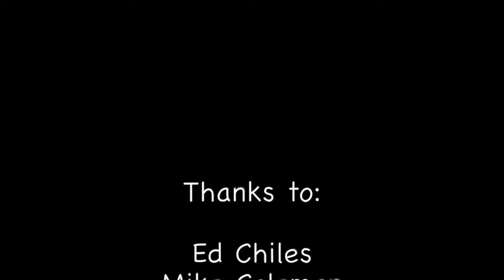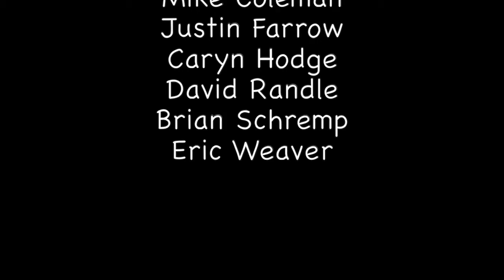Part 5 Ed Chiles Sandbar Tasting Lunch Strawberry Shortcake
Ed Chiles talks about Gamble Creek produce as guests enjoy the fresh from the farm strawberries and Teddy's homemade scones.